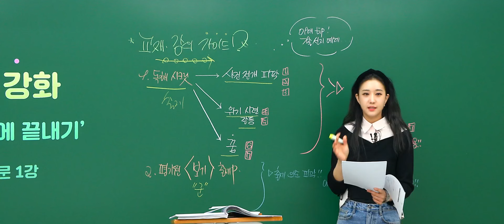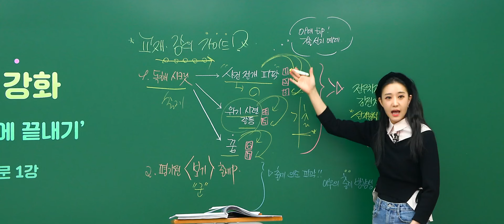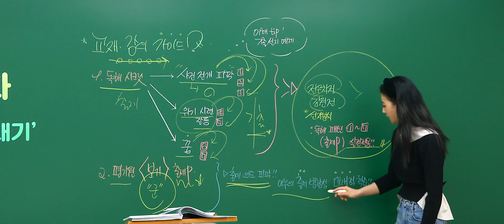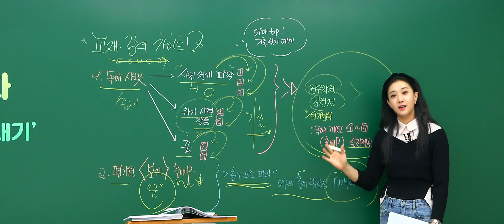고전소설 10일 만에 끝내는 법｜국어 김젬마T [대성마이맥]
고전소설 10일 만에 끝내는 법

패턴을 알면 정답이 보인다

김젬마 선생님이 궁금해?